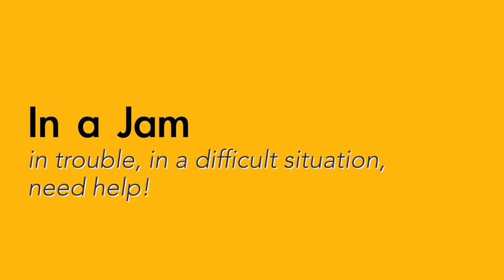In a jam - English meaning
Common ways to use the English phrase "In a Jam"